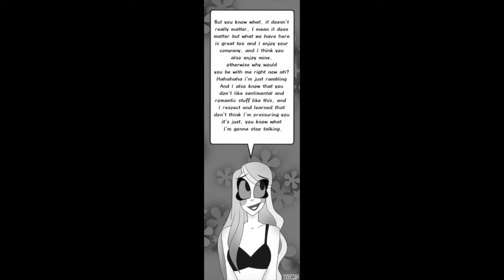[Hazbin Hotel Comic Dub] Do you love me? (Charlastor Ship/Romance)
Late night chit chat with the two